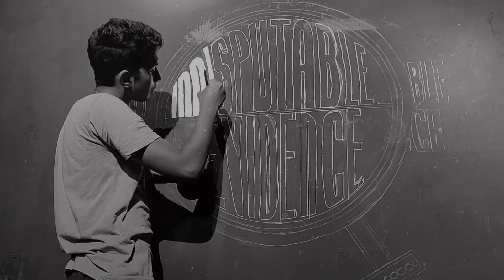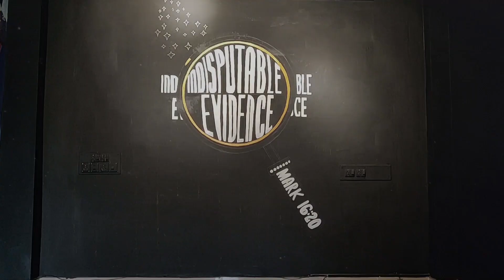Indisputable evidence - Wall painting, timelapse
Our church's theme for 2020

Mark 16:17-20
“These are some of the signs that will accompany believers: They will throw out demons in my name, they will speak in new tongues, they will take snakes in their hands, they will drink poison and not be hurt, they will lay hands on the sick and make them well.”

Then the Master Jesus, after briefing them, was taken up to heaven, and he sat down beside God in the place of honor. And the disciples went everywhere preaching, the Master working right with them, validating the Message with indisputable evidence.

Credits
Design by Joshua David

Painted on Jan 3rd - 4th, 2020
TWC :